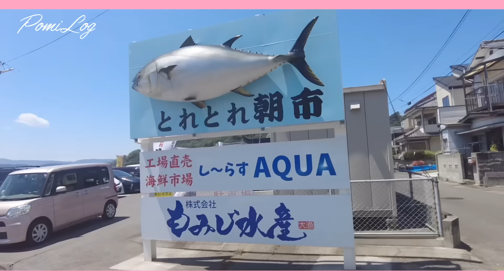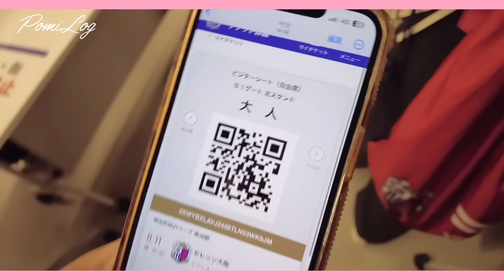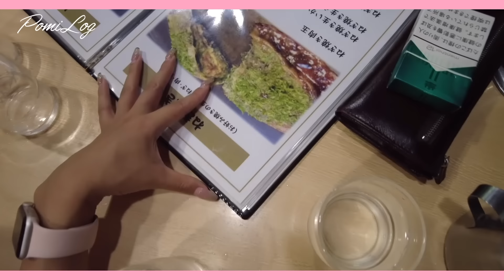vlog)もう広島と試合したくない｜セレッソ大阪 🌸 サンフレッチェ広島 🏹🟣 エディオン オンピースウイング広島 🏟️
右上の歯車⚙を押して［画質］を
1080pにすると高画質で見れるよ 🎥✨

【 各種HP・SNS 】